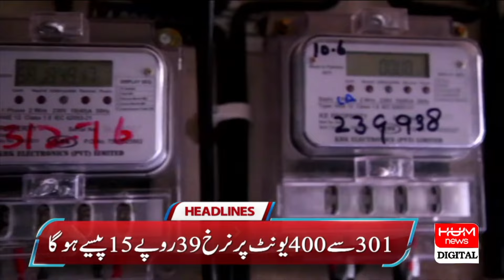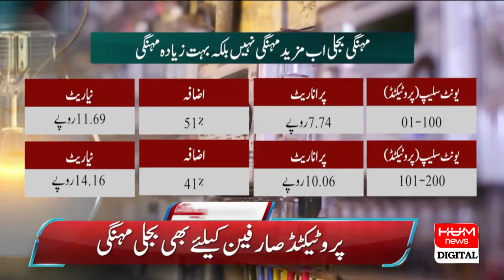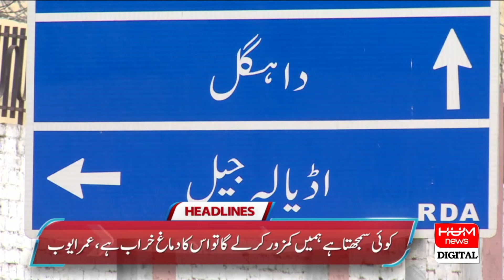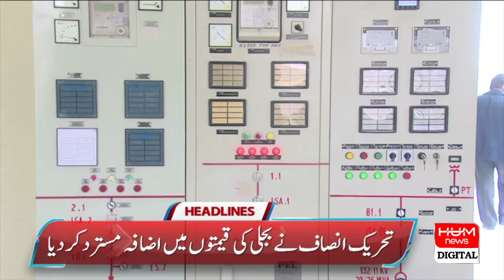Electricity Costs Bigger Burden for the Poor | Headline 12AM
Electricity Costs Bigger Burden for the Poor  | Hum News | Breaking News |